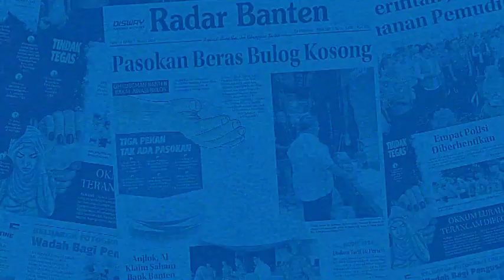Tatu Ingin Kualitas SDM di Kabupaten Serang Terus Ditingkatkan | RADAR BANTEN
Bupati Serang Ratu Tatu Chasanah menginginkan agar program merdeka belajar dapat diimplementasikan secara menyeluruh di Kabupaten Serang. Upaya tersebut sebagai salah satu cara untuk meningkatkan kualitas Sumber Daya Manusia (SDM) di Kabupaten Serang.

Reporter : Ahmad Rizal
Video      : Ahmad Rizal